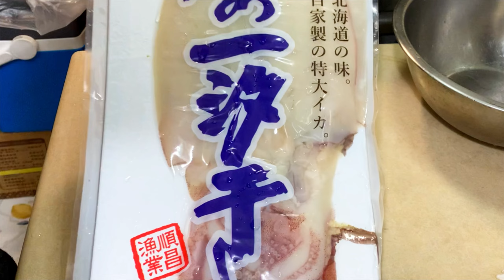🎙️四季食堂｜美味可口的魷魚一夜干拿來做「大火爆炒」果然好吃！美味關係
製作：四季
台灣廣播人、自由寫作者。嗜音樂、愛料理。

音樂家: @iksonmusic